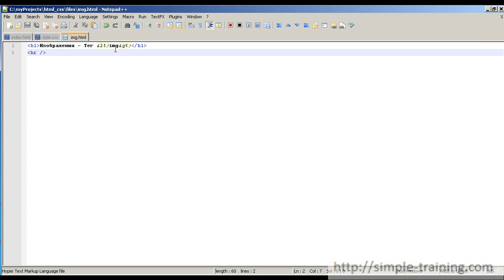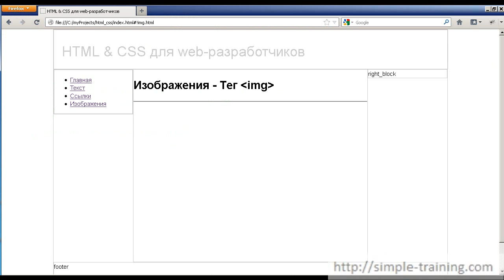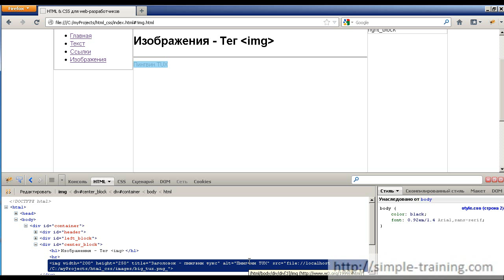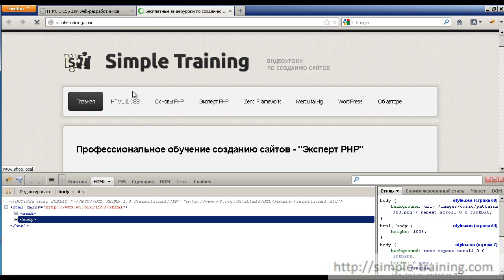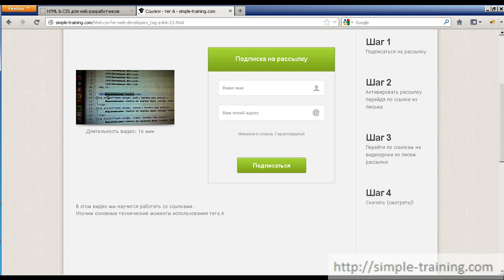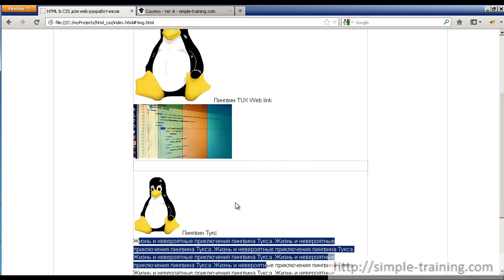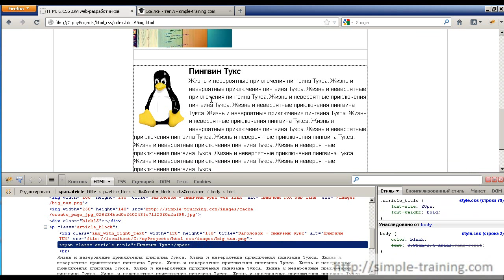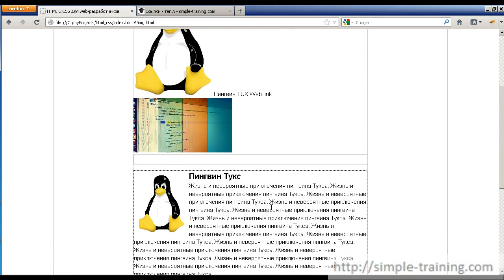HTML для начинающих - Урок №6 - Изображения - тег IMG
Видеокурс "HTML для начинающих"
Урок №6 - Изображения - тег IMG
Скачать видео в хорошем качестве можно с оф. сайта